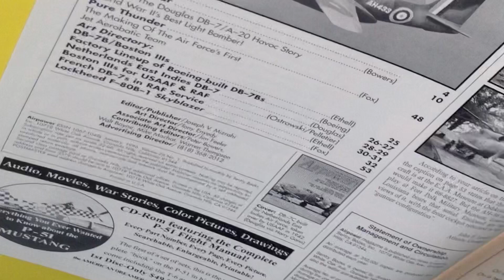Aviation vintage Magazines WINGS /AIRPOWER